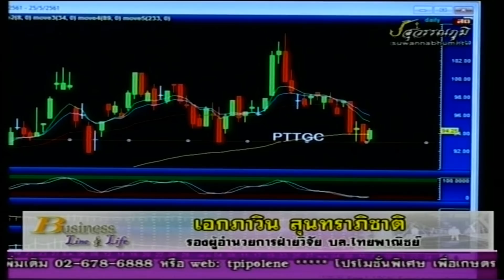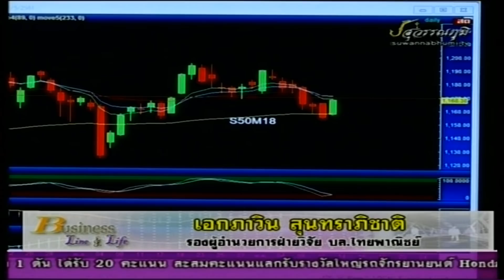เอกภาวิน สุนทราภิชาติ 11-05-61 On Business Line & Life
รองผู้อำนวยการฝ่ายวิจัย บล.ไทยพาณิชย์ แนะนำ